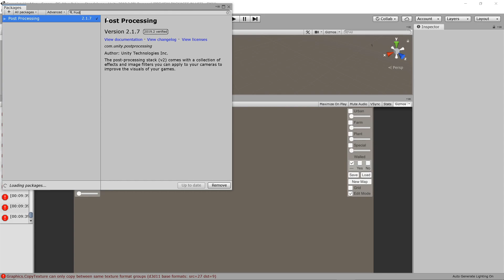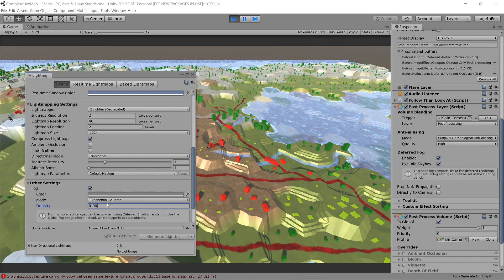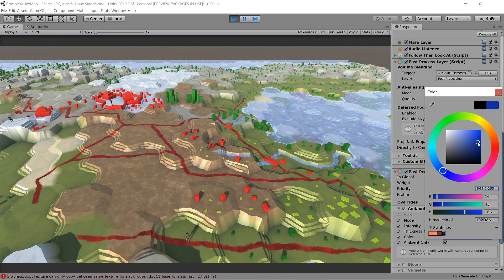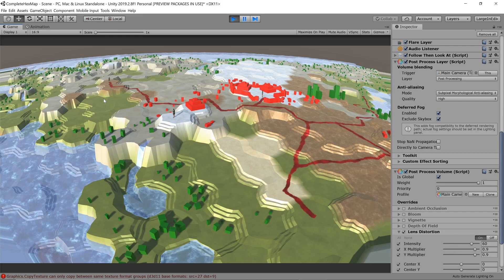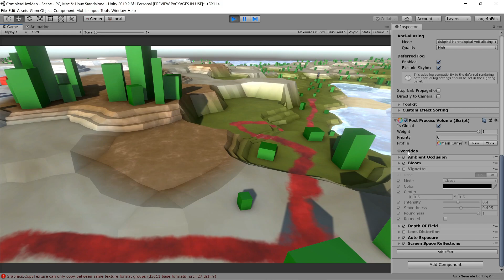[Unity3D Hex Map Game Dev] 5: Post Processing for Improved Visuals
Hello Unity fans, and welcome to my first video of 2020. It’s time for Part 5 of my series of videos in which I’m reviewing, and also adding on to, Catlike Coding’s hex map tutorial. Today, I’ll be showing you examples of how some post-processing can improve the overall look of our completed map. This is not covered in the original tutorials, but I thought I’d play around with it, and it did have quite an interesting impact on the visuals.

Of course, you have to install the Post Processing package from the Package Manager under the Window menu item to get access to the effects I’m showing you.
In order to enable Post Processing, we have to make sure that our camera is on a special post-processing layer. Next we, add a post process layer script, and link it to this special post-processing layer. We select SMAA for anti-aliasing, and high quality. We’ll add a little bit of fog in the background. We need to enable deferred fog, and then set the fog settings in the Rendering, Lighting Settings panel. We scroll down to the fog settings, and select exponential squared, so that the fog builds up very gradually in the distance. You can of course play around with these setting and see what you like, but I don’t want too much fog in this scenario. So, I set the density to 0.002.
We also add a Post Process Volume script, to which we’ll add all our post processing effects. The first effect is Ambient Occlusion. The brightness of light on different parts of our terrain is now adjusted based on the geography of the map and the rest of the environment. Hidden corners between object edges get darker. You can set the intensity of the occlusion and also change the tint it should take on. Next up, Bloom can give your bright areas more of a glow. Again, you can set the intensity and select a tint for the glow. We don’t want too much bloom in the scenario, so I’m keeping it low for now. With the Vignette effect, you can let the borders of the view fade away. You can play around with the intensity, smoothness and roundness to find something you like. Again, we want just a subtle darkening of the edges for now. Using Depth of Field, you can cause different focus effects on different depths. We can use this to blur the distant parts of our map slightly, but we also don’t want to overdo it. A focus distance of just under 4 seems to be working OK in this scenario.
The next effect is quite an interesting one for our specific scenario. Our geography is triangulated and rendered as if the land is a flat surface, with slight elevation differences on the same horizontal plane. We can actually give our world the appearance of a globe by using Lens Distortion. It now appears to be curving, and increasing the intensity will reduce the theoretical size of the planet. There are some problems in the corner where the distorting is extreme, but this could actually be hidden by game UI, an overlayed frame or even just the correct Vignette settings for now. You could also apply a convex distortion rather than a concave one if you wished.
You can also play around with the Auto Exposure to gradually adjust brightness when moving between dark and bright parts of the map, but I’m not really showing any of that here. Finally, Screen space reflections improves the reflections of objects on reflective surfaces, but we don’t really have that in our scene, so the impact isn’t too impressive and looks a lot like ambient occlusion in this case.
So, let’s switch on all of these effects at once and see what we have. I think it makes even this low-poly environment look a lot better.